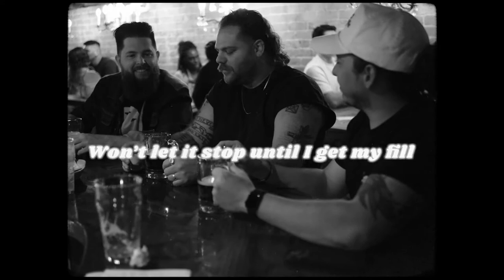Taylor Anderson - Those Summer Nights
Official video for "Those Summer Nights" by Taylor Anderson.
Director: Austin Kehmeier

Lyrics:

I can hear it calling from my memory
Hear that haunting rhythm and the melody
Every now and then I wanna move my feet
I just gotta dance like Im seventeen

I won’t hold back anymore
All of my steam starts to release

Those summer nights
We came alive
We’re staying up til the moon goes down

Those summer nights
We got so high
And our feet would barely touch the ground

Sleep, No I dont need it
Won’t let it get me til I’ve had my fill
Let’s raise a glass to this moment
If we’re not dying then we’re living still

Those summer nights
We came alive

Even though the summer’s over
Let this feeling live forever

Those summer nights
We came alive